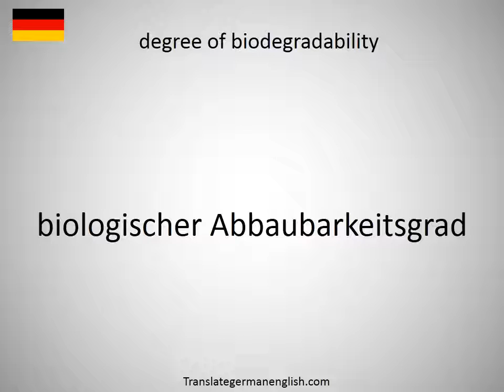How to say degree of administrative and political interwovenness in German?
How to say degree of administrative and political interwovenness in German? Learn the pronounciation degree of administrative and political interwovenness! How to Pronounce degree of administrative and political interwovenness. Expand your vocabulary, learn German words. Practice German online. Use this free pronunciation guide to practice words at a time. Learn German for free. Thank you for viewing, please like or subscribe! hoe om te sê, si të thuash, እንዴት እንደሚናገር, wie sagt man, comment dire, come dire, como dizer, как сказать, nasıl denir, cómo decir, 怎么说, πώς να το πω, hoe zeg je.